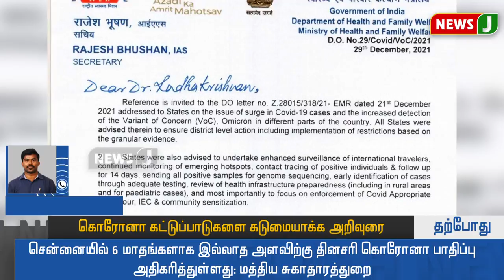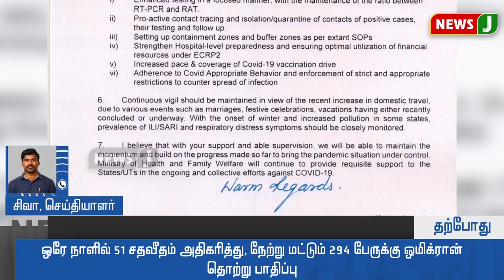கொரோனா கட்டுப்பாடுகளை கடுமையாக்க மத்திய சுகாதாரத்துறை அறிவுரை